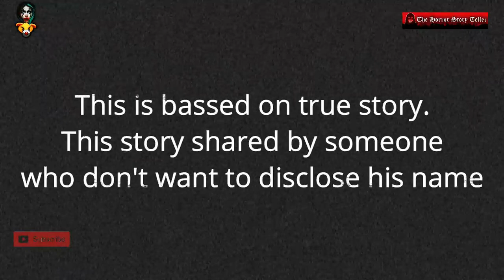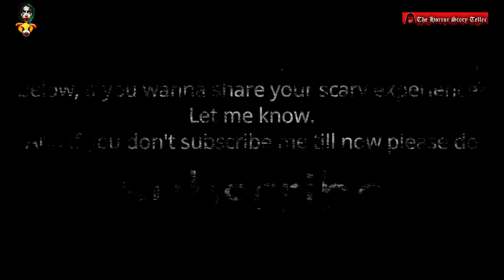Ep: 11 - The Mysterious Soul || True Horror Story || Voice-over Payel Sen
Based on true scary story.